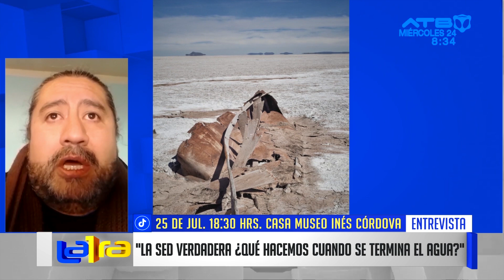Exposición del BCB inspira conciencia ambiental positiva sobre el cuidado del agua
La Fundación Cultural del Banco Central de Bolivia (BCB) presentó la exposición fotográfica "La sed verdadera: ¿Qué hacemos cuando se termina el agua?". Marianela España Mita, gestora cultural de la fundación, destacó que la muestra busca promover la reflexión sobre la importancia de cuidar el medio ambiente entre la población. Marcelo Meneses, fotógrafo de la exposición, subrayó la gran importancia del problema del agua y mencionó que, para desarrollar el proyecto, interactuó con la comunidad de los Urus en Oruro, identificando la necesidad de concienciar a la población sobre esta problemática global. Esta exposición se llevará a cabo el 25 de julio en la Casa Museo Inés Córdova.